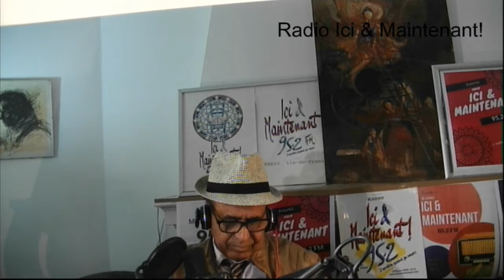le danger de l'islam politique menace la civilisation moderne